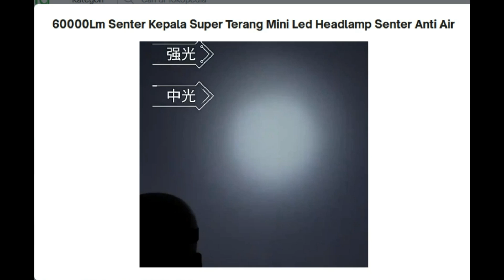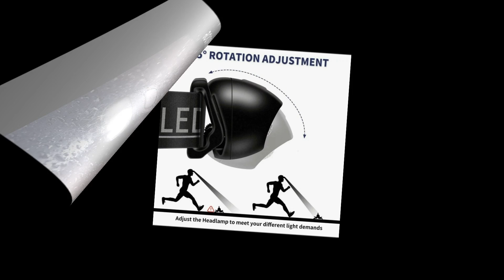Senter Kepala Super Terang Mini Led Headlamp Senter Anti Air 60000Lm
Terjual 250+
bintang 4.9 (133 rating)
Diskusi (13)
Harga Rp26.000
• Kondisi: Baru
• Min. Pemesanan: 1 Buah
• Etalase: Semua Etalase
Fungsi:
Lampu indnctive luar ruangan portabel dirancang semua perspektif, pengisian port USB menambah daya yang lebih kuat. Lampu utama adalah LED. Desain saklar ganda khusus untuk memastikan Anda mengonversi mode konversi. Baterai isi ulang berkapasitas tinggi menawarkan daya tahan lama untuk olahraga luar ruangan yang lebih aman.

1. The Finger Induction POCKETMAN Headlight, Ketika tangan Anda dekat dengan lampu dalam jarak 15 cm, lampu depan akan menyala, ketika jari Anda meninggalkan lampu, itu akan dimatikan.
2. Lampu berisi baterai. Anda dapat menggunakan pengisian kabel USB untuk lampu depan.
3. Ini memiliki dua saklar, salah satu saklar rutin dan pukulan induksi jari.
4. 【HEADLAMP LIGHTWEIGHT TERBAIK】 - Salah satu headlamp paling ringan yang dapat diisi ulang yang pernah Anda temukan di aliexpress, hanya berbobot 1,4 oz, Anda akan lupa itu ada di kepala Anda. Terlebih lagi, dalam ukuran & berat mini seperti itu, kami mengembangkan kecerahan hingga 6000 lumens dengan 5 mode pencahayaan, fitur handsfree, IPX6 tahan air, dapat diisi ulang untuk penggunaan selama beberapa hari!
5. 【ULTRA BRIGHT dengan 5 LIGHTING MODES】 - Dengan LED daya tinggi, memberi Anda kecerahan lebih dari 6000 Lumens. 5 mode mudah dikendalikan, sorotan: (Tinggi / Menengah / Rendah / Strobo), sensor gerak: (Tinggi). Beralih 5 mode dengan mudah dengan menekan tombol.
6. 【BATERAI YANG DISINGKIRKAN UNTUK TAHAN LAMA】 - Dengan baterai Li-on 1500mAh yang ditingkatkan, mendukung pengisian daya yang cepat dan cepat.
7. 【WATERPROOF IPX6 untuk NYATA】 - Sertifikasi oleh CE / ROHS, dapat bekerja dalam hujan lebat bahkan badai tropis. Keketatan port pengisian daya tahan air port USB sangat baik, sementara katup yang dirancang khusus dapat dibuka dengan mudah. TAHAN AIR ... KAMI SERIUS.
8. Catu daya: Termasuk baterai

Paket Berisi:
SEBUAH:
1 * Led Headlight (Berisi baterai)
1 * Kabel Pengisian USB

Kepala Isi Ulang Sensor Gerak Tubuh Torch
Tahan Air
Charger Dikenakan Biaya